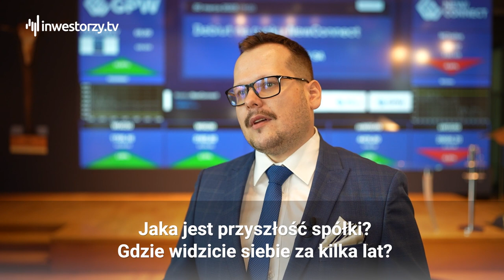Frozen Way SA, Mateusz Jeleń – Prezes Zarządu, #563 ZE SPÓŁEK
O historii powstania i dalszym rozwoju Frozen Way, a także o debiucie na rynku NewConnect mówi Mateusz Jeleń – Prezes Zarządu. Czy spółka jest zadowolona z giełdowego debiutu oraz nad jakimi projektami aktualnie pracuje? Zobacz materiał!